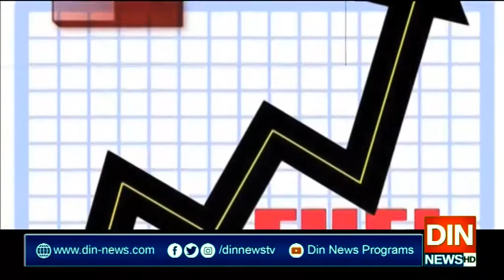تبدیلی سرکار کی عید پر غریب عوام سے عیدی لینے کی تیاری